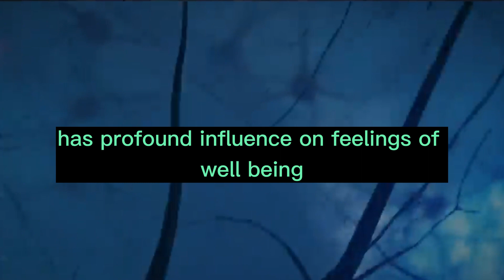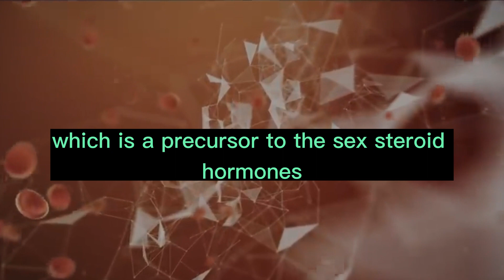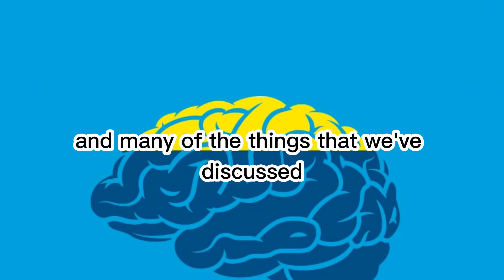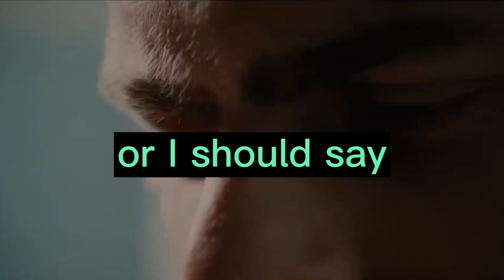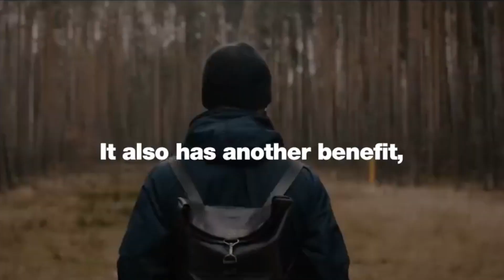ANDREW HUBERMAN 400% Testosterone Increase | Male Hormone Optimization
Proven by neuroscience you can have EXTREME TESTPSTRONE, clip from Huberman Labs Podcast

Andrew Huberman, Ph.D., is a neuroscientist and tenured Professor in the Stanford University School of Medicine Department of Neurobiology. He has made numerous significant contributions to the fields of brain development, brain function, and neural plasticity, which is the ability of our nervous system to rewire and learn new behaviors, skills, and cognitive functioning.

1) This video has no negative impact on the original works.
2) This video is also for teaching purposes.
3) It is transformative in nature.
4) I only used bits and pieces of the videos to get point across where necessary.

We hope you enjoyed this speech by Andrew Huberman, a lot of work has been put into it.